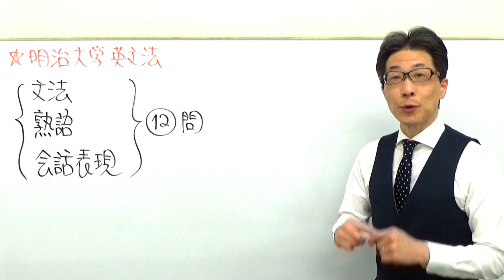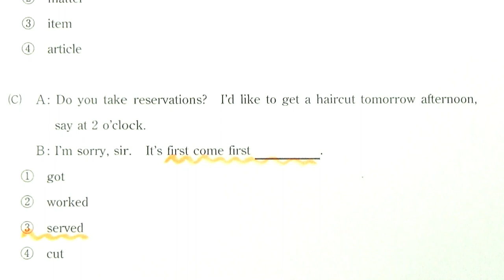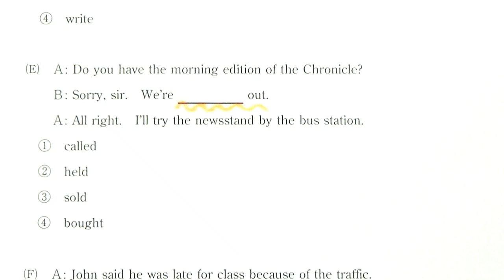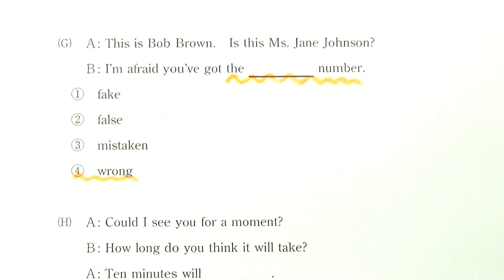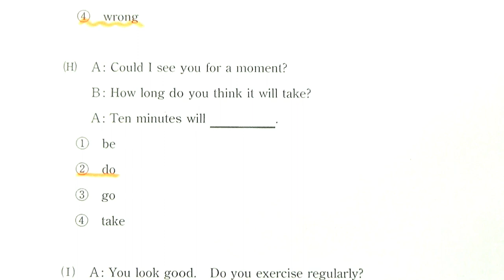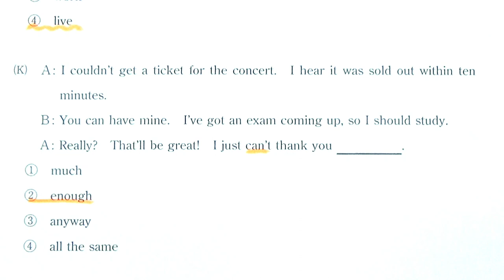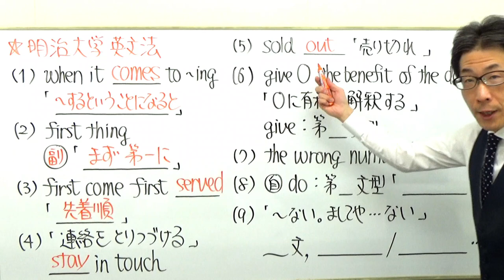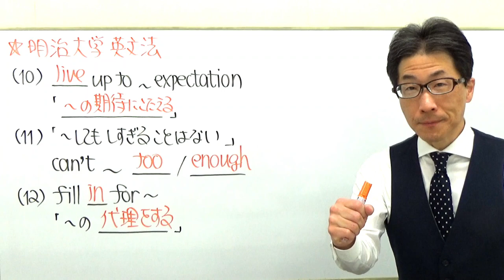【GMARCH】1530明治大英文法過去問演習(比較etc)2018経営学部Ⅲ